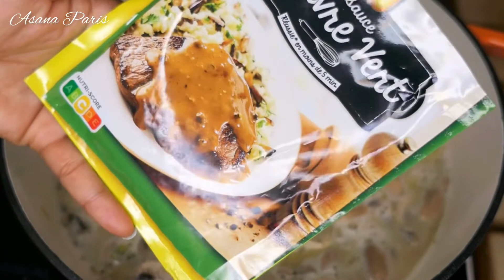Soup cream of mushroom recipe/វិធីធ្វេីស៊ុបផ្សិត១បែបទៀតឲ្យមានរស់ជាតិឆ្ងាញ់(ផ្សិតតាមទីផ្សា)